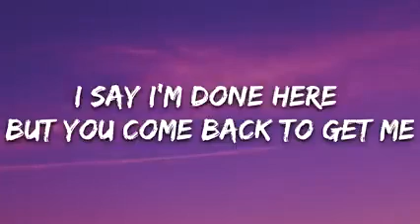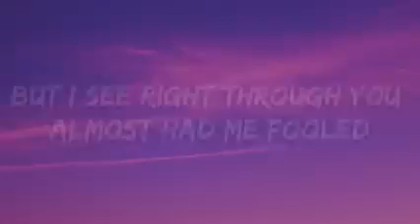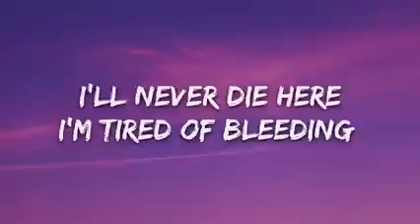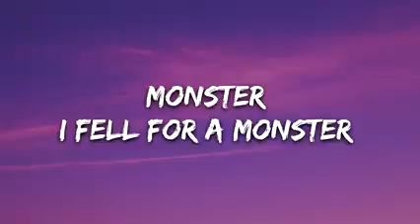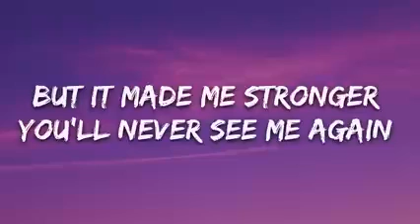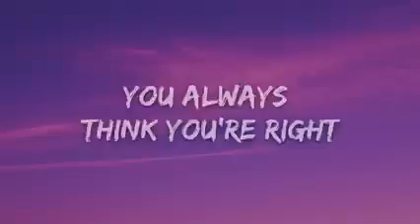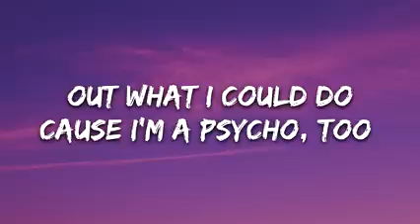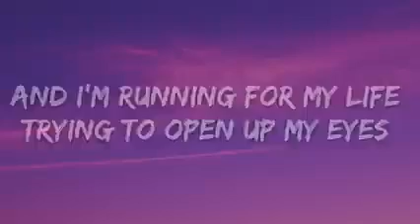rachel lorin- bad dreams ( lyrics)